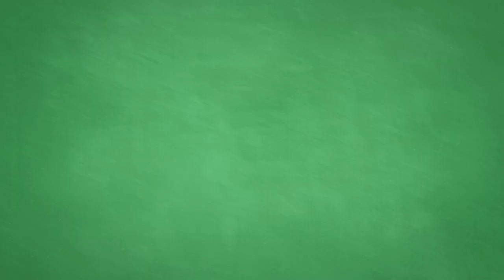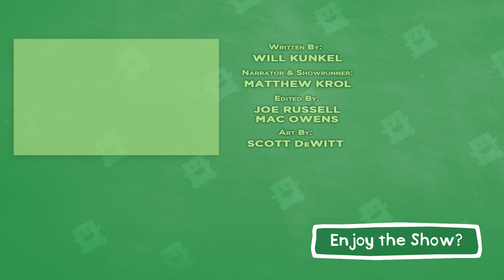The Kobayashi Maru - No-Win Scenarios in Games - Extra Credits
Come hang out on the twitch channel!

Ah, the infamous Kobayashi Maru. The no-win Star Trek scenario is actually more common in video games than you might think. When games employ random elements, you increase the odds of creating a scenario where before the player even touches the controller, they have already lost. That must be a huge game design mistake, right? Well... It's not always so simple.

Thanks for participating in this week's discussion! We want you to be aware of our community posting guidelines so that we can have high-quality conversations

Would you like James to speak at your school or organization?

By: Esteban Bellucci & Toni Leys